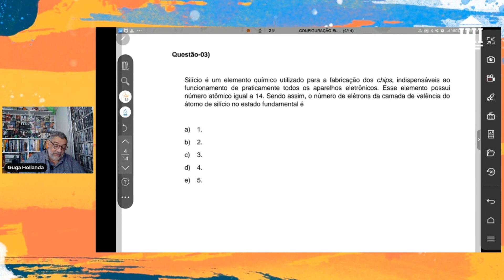CONFIGURAÇÃO ELETRÔNICA QUESTÃO 03